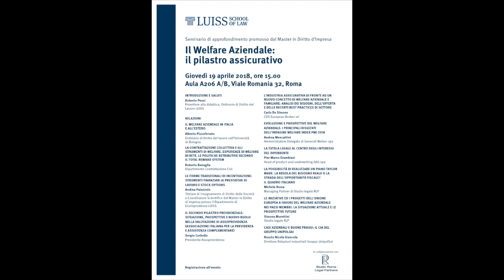Il Welfare Aziendale - LUISS - 19 aprile 2018 - Carlo De Simone - CEO European Brokers Assicurazioni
Il Welfare Aziendale - LUISS - 19 aprile 2018 - Intervento di Carlo De Simone - CEO European Brokers Assicurazioni